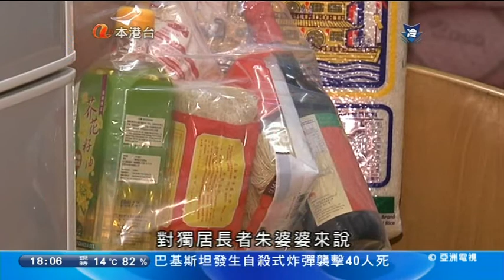101225 團體為獨居長者送上聖誕禮物